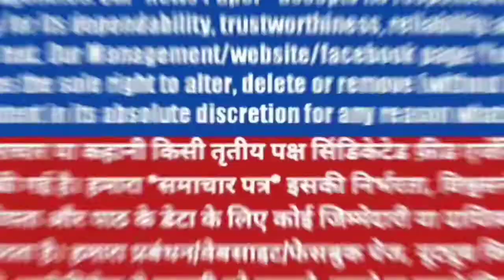उन्नाव आटा बंथर में 11 वर्षीय नाबालिक के साथ शारीरिक शोषण! || Unnao News Today || Unnao News live